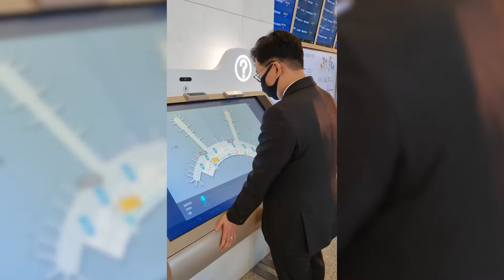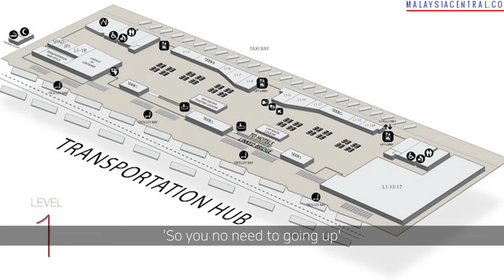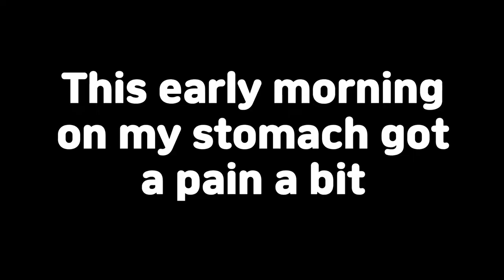Our Journey to Malaysia!! 말레이시아로 떠나요!! | 🇲🇾🇰🇷International Couple 국제커플 VLOG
Here we are with our first Malaysia video~! In this video we will show you guys our journey to Malaysia and what happened during then.

We are international couple of Malaysian wife and Korean husband living in Suwon, South Korea!

Our couple's goal is to make videos that will make you happy and smile :)

If you are having a VISA problem with your Long Distance Relationship(LDR), you can ask Gyo(Instagram : @annygyolife) for help anytime. He is working as relocation manager & VISA expert. Especially for international couples, who is having trouble meeting, he will be a great help. This is his freelancer job, so he will find the most suitable solution only for your couple 🤗